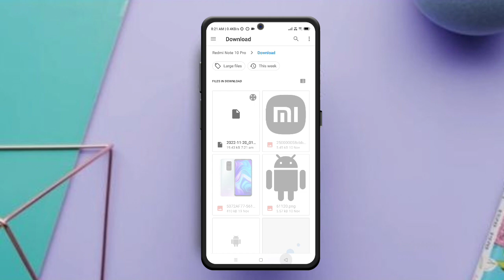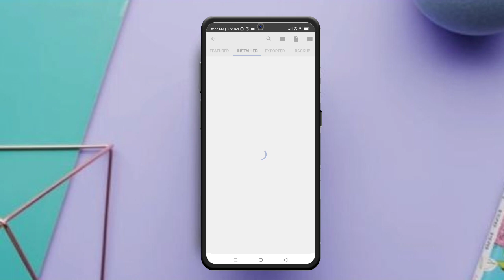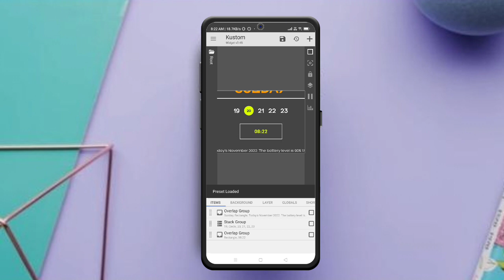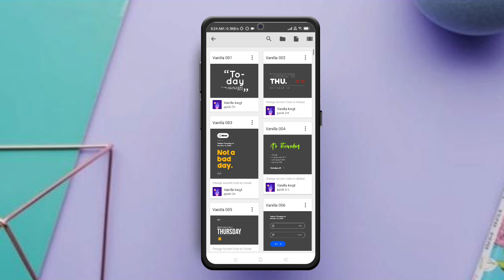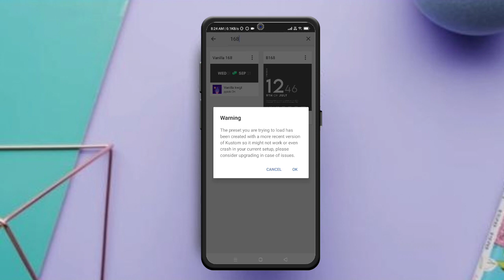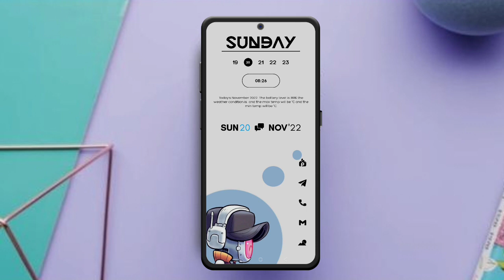Best Home Screen Setup for Android 2022 🔥 | Dynamic Gray Android Setup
home screen setup android

best home screen setup for android

miui home screen setup

best home screen setup

homescreen setup

xiaomi home screen setup

best home screen setup for miui 12

best android home screen setup

best homescreen setup

home screen setup miui

android homescreen setup

redmi home screen setup

best android setup

android 12 home screen setup

best home screen setup for xiaomi

mi home screen setup

miui theme

home screen android

best home screen setup for android 2021

minimal home screen setup

miui

miui setup

miui themes

poco x3 home screen setup

redmi note 10 pro home screen customization

setup home screen android

best home screen

mi themes

new home screen setup

android customization

best android home screen setup 2021

best theme for miui 12.5

home screen effect miui 12

mi best theme

new theme

tema miui 12

1. Xiaomi home screen ideas,

2. Best Android home screen setup 2021,

3. Redmi home Screen wallpaper,

4. Home screen setup for Xiaomi devices,

5. MIUI 12 home screen setups

6. Best Android 13 Themes for MIUI

7. Best MIUI Themes

8. Top 5 MIUI Themes

9. Top iOS Themes for MIUI

10. Top 3 MIUI Themes